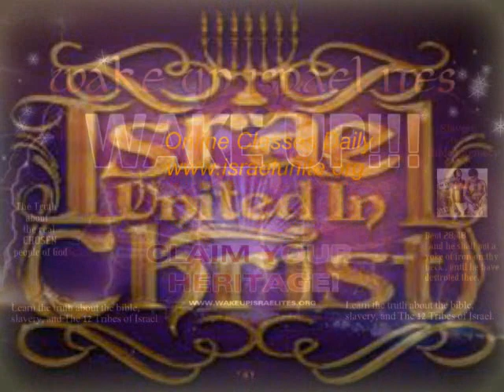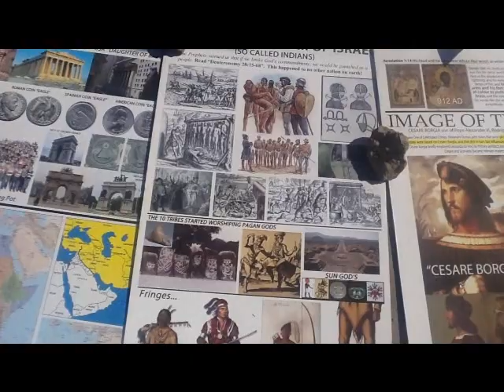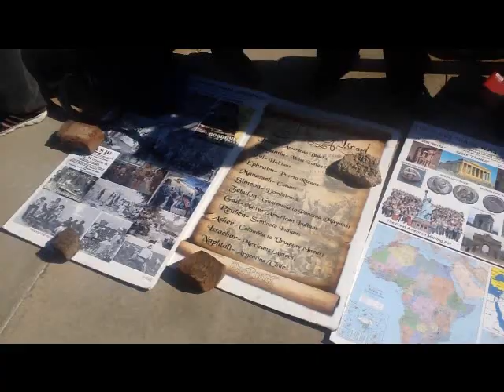The Israelites: Oklahoma City Israel United in Christ